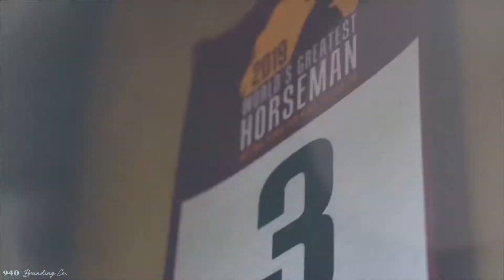Cannon Quarter Horses